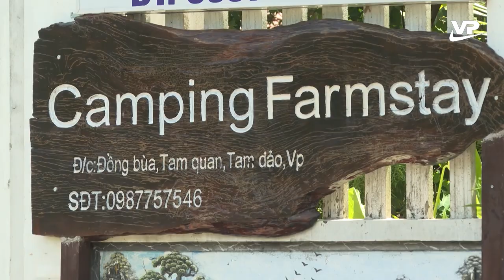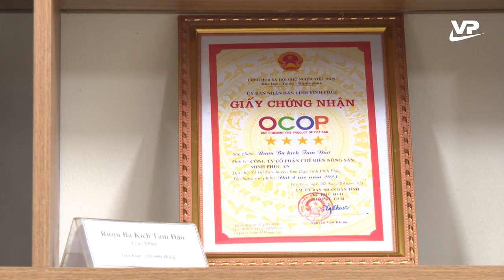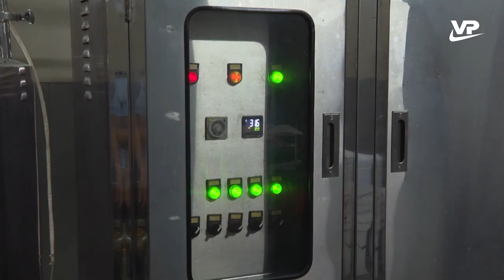Hiệu quả từ các chính sách dân tộc